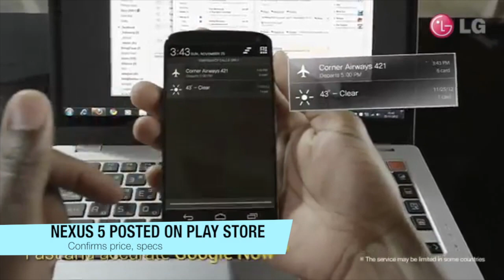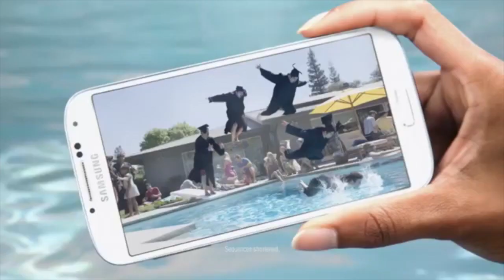I.C.Y.M.I. 013: Nexus 5, Sony's charge and Samsung's eye-scanning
Today's video talks about new Nexus 5 leaks, Sony's rumoured one hour battery charging, and Samsung's rumoured S5 eye-scanner